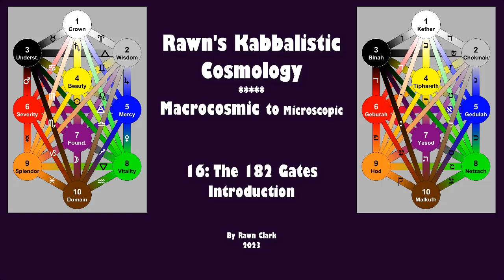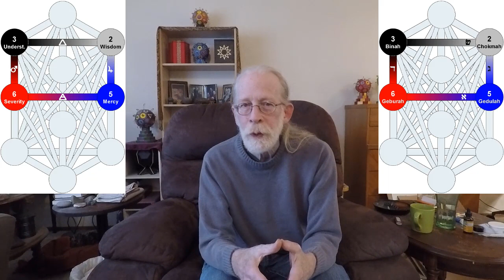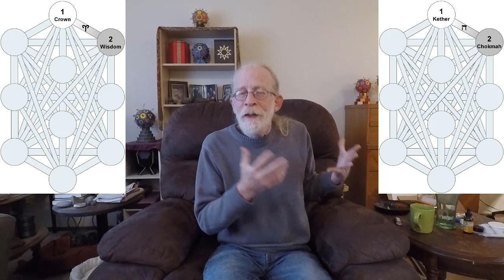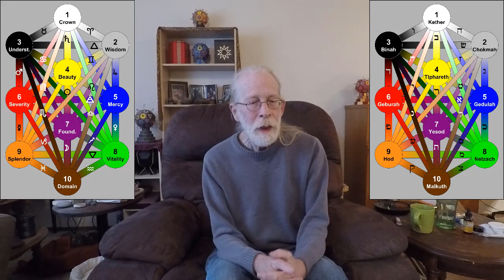16: The 182 Gates - Introduction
In part #16 of Rawn's Kabbalistic Cosmology, I briefly introduce 182 Gates found within the Gra Tree.